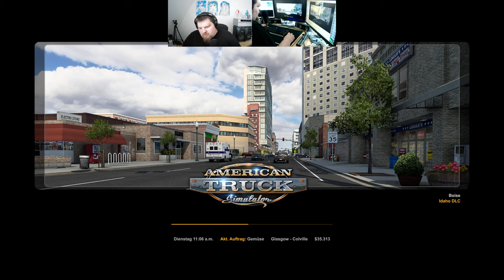Let´s Play ATS - American Truck Simulator #130